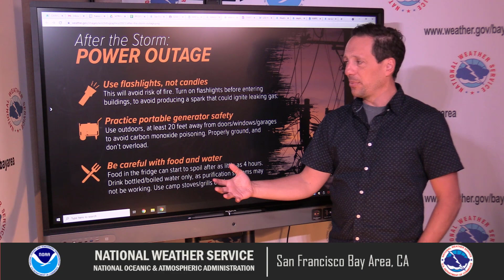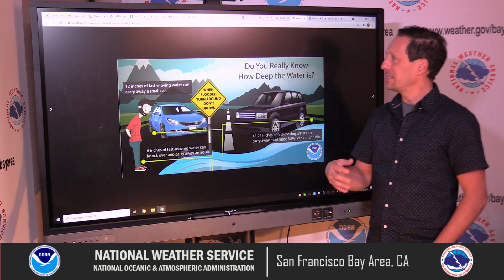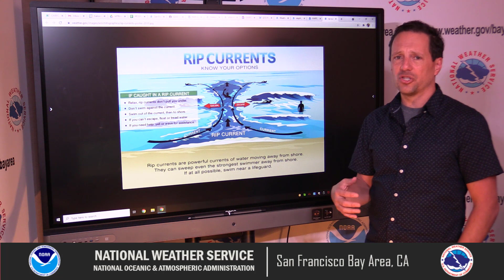13 Dec 2021 AR Briefing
Check out this extended briefing about the Atmospheric River coming in this Sunday into Monday.